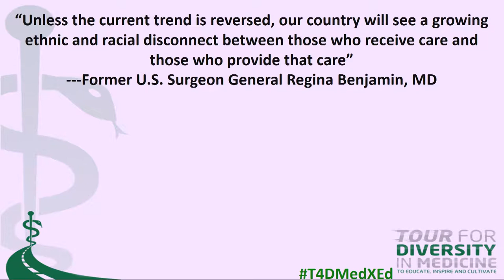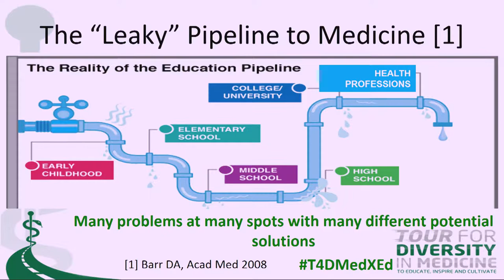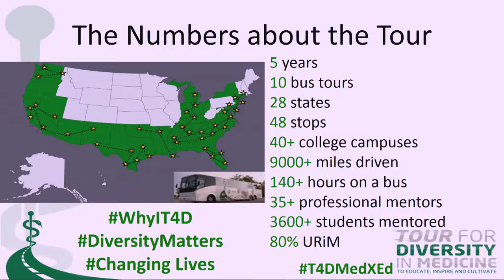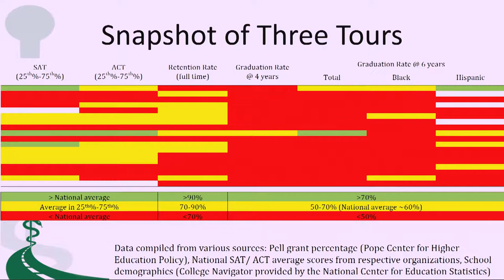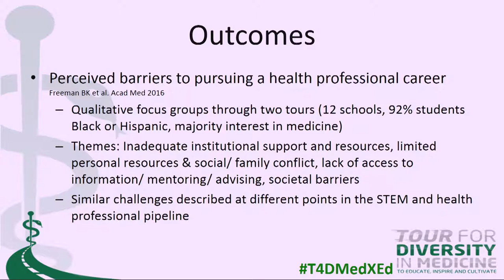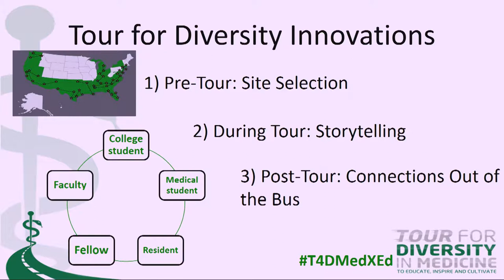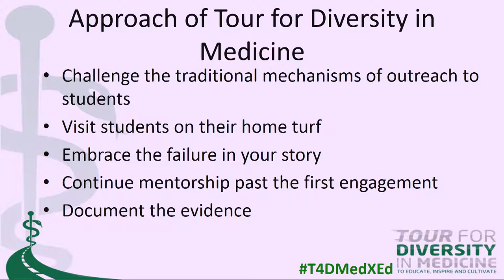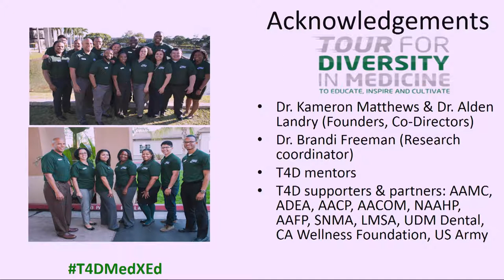Robert Trevino: Meeting Diverse Students in their Backyard...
Many diverse groups of learners are considered disadvantaged when applying to medical school, including students from underserved communities, students raised in rural areas, students from lower socioeconomic backgrounds, and students considered underrepresented in medicine based on race and ethnicity. Based on recent data, students with an academic background including education from a community college could also be at a disadvantage when applying to medical school. Often, these students are also ones negatively affected by a lack of educational opportunities or by other social circumstances impacting their progress in the pipeline to medicine. Furthermore, students from these diverse backgrounds are also more likely to serve patient populations which represent shared experiences, which could include geographic region, socioeconomic status, race/ ethnicity, or cultural background. In order to strengthen the pipeline to careers in medicine to better include those diverse learners, we need to rethink our traditional strategies for providing outreach and support. As noted by the AAMC study, Altering the Course: Black Males in Medicine, many feel that more exposure to mentorship would help students to become more successful applicants to medical school.  Often these diverse learners are searching for academic support and mentorship yet struggle to find health professionals willing to support their career goals. Many non-traditional programs have been developed to fill the void including e-mentoring programs, tours to promote careers in the health professions and group mentoring.  During the session we will discuss an example of a successful non-traditional mentoring program created in the past 5 years: the Tour for Diversity in Medicine. The Tour for Diversity has reached all of the diverse learners mentioned above through a novel approach in providing educational awareness and mentorship by visiting the students at their home universities, often away from the academic medical home many health professionals are used to. Through academic advising, storytelling, hands-on experiences, and tiered mentorship, the mentors engage and empower the students to continue in their journeys to medical school. The mentors embrace their shared experiences with the students, often providing stories about both successes and hardships along their path to medicine. We will also discuss the lessons learned from the programs including the importance of parental engagement, understanding stressors students face outside of the typical academic pressures and identify ways for academic institutions to collaborate with novel programs to support diverse student success.